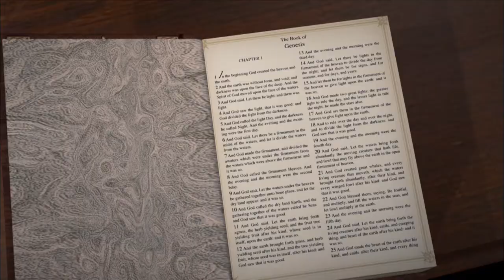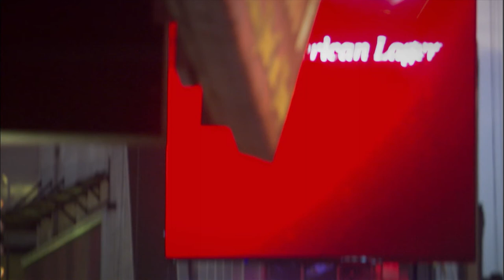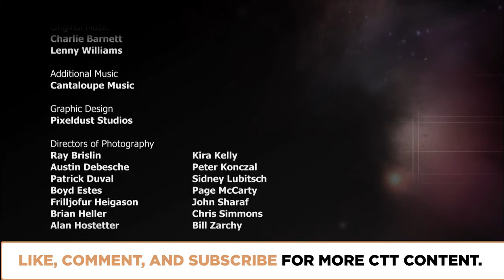Arguing for Agnosticism? | Episode 610 | Closer To Truth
Agnostics claim that they do not know whether or not God exists. Theists surmise they're reprobates. Atheists suppose they're cowards. Are there different kinds of agnostics? Can agnosticism deepen appreciation for existence? Featuring interviews with Mark Vernon, Nick Bostrom, Denis Alexander, Leonard Susskind, and John Searle.